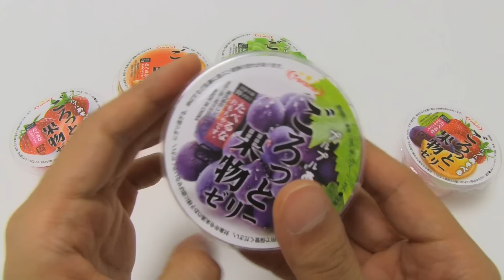ASMR Squishy #076 Fruit Jelly Water Squishies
Fruit jelly shaped water squishies 'Gorotto Kudamono Jelly'. They look like a food sample, don't they?
I like squishy and squeeze items. Some of them are kawaii, some of them are weird. The texture and the sound make me relax.